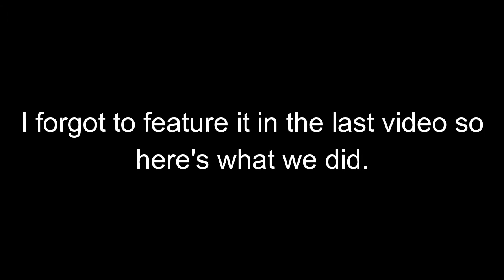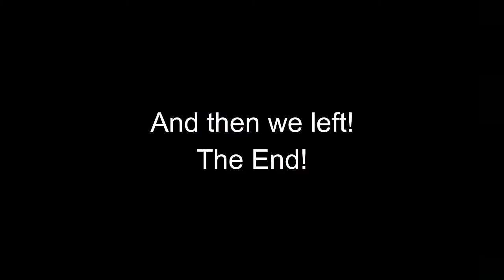Silver Shredder.mp4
I forgot to add this in the last vid, so I'm just uploading it now